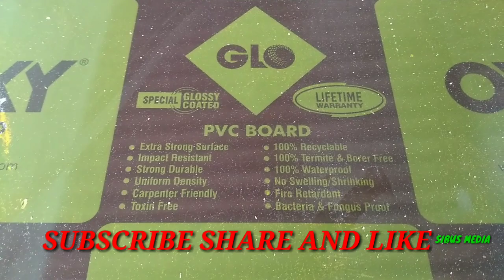ചിലവ് കുറഞ്ഞ KITCHEN CUPBOARD. മൾട്ടിവുഡ് HYLAM MIXING. SIBUS MEDIA.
Multywud /PVC board is very suitable for making cupboard. But it is very costly. Multywud and Hylam mixing method is decrease the expense and will get aditional strength.